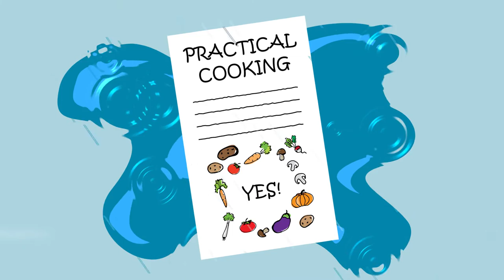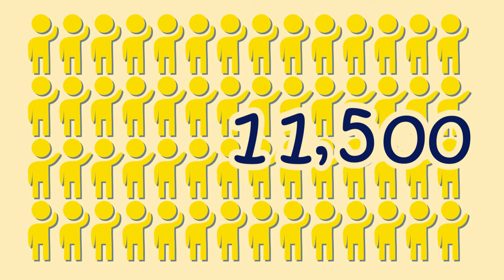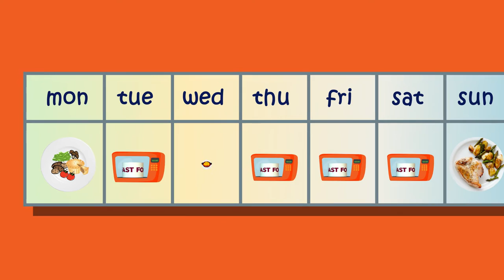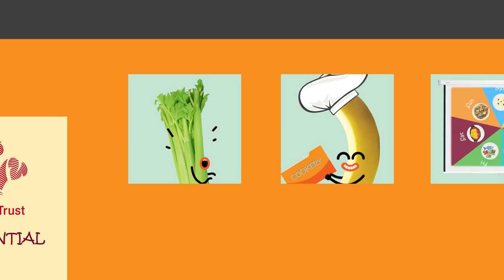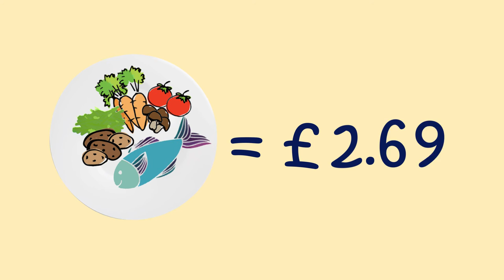Getting the nation cooking: our journey so far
The Children's Food Trust is on a mission to get every child eating well at home, in childcare, at school and beyond. A big part of that is getting our nation cooking - here's the story so far.